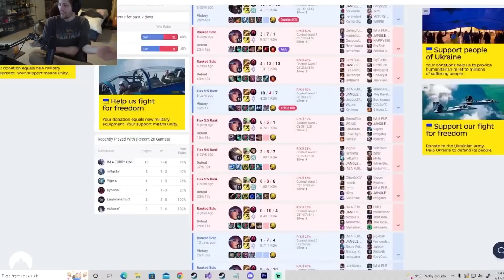Streamers INSULTING Each Other For 5 Minutes STRAIGHT!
Streamers sometimes say all kind of crazy stuff on livestream and this even ends up in insulting each other on purpose.

For a small amount you get awesome badges and emoticons and you get to decide with us on the next topics: